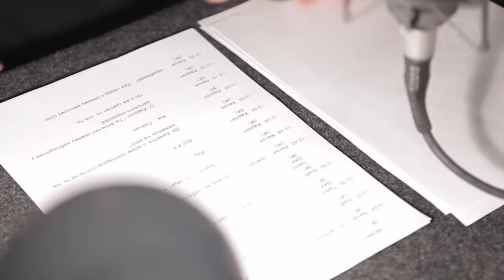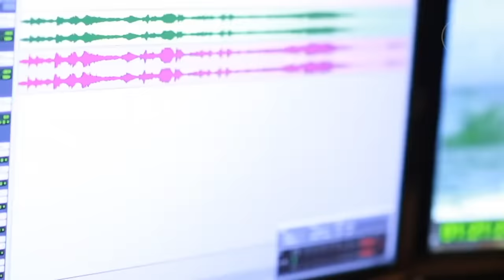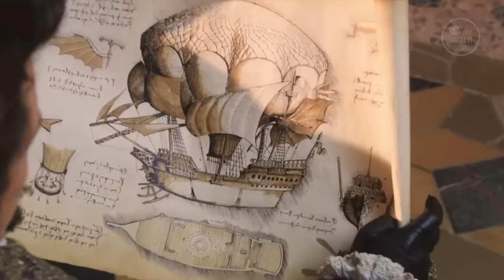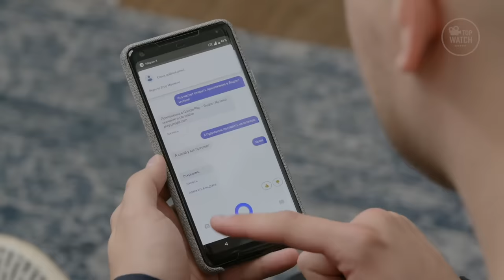КТО ОЗВУЧИВАЕТ ГОЛЛИВУДСКИХ АКТРИС? | ТОП 10 АКТРИС ДУБЛЯЖА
Всем привет, с вами Top Watch!

Сегодня вместе с каналом Дмитрия Череватенко мы рассмотрим десятку лучших современных актрис русского дубляжа, чьими голосами говорят множество полюбившихся всем нам голливудских актрис.

Обсуждай наш выбор и пиши комментарии под этим видео.